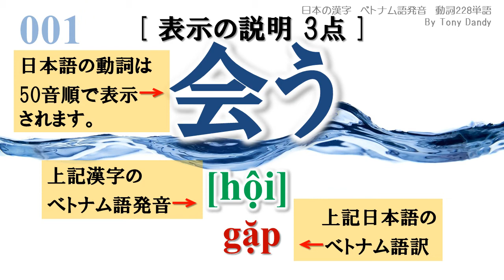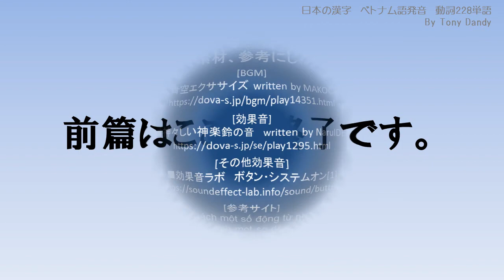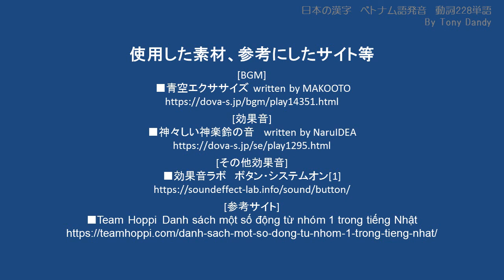日本の漢字ベトナム語発音 動詞228単語 1 前篇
日本語で多用される動詞228単語の意味をベトナム語で学びつつ、
その日本語で使用されている漢字のベトナム語発音を同時に学ぼうという
贅沢な企画です。

使用した素材、参考にしたサイト等

[BGM]
 ■青空エクササイズ written by MAKOOTO

[効果音]
■神々しい神楽鈴の音　written by NaruIDEA

[その他効果音]
■効果音ラボ　ボタン・システムオン[1]

[参考サイト]
■Team Hoppi  Danh sách một số động từ nhóm 1 trong tiếng Nhật